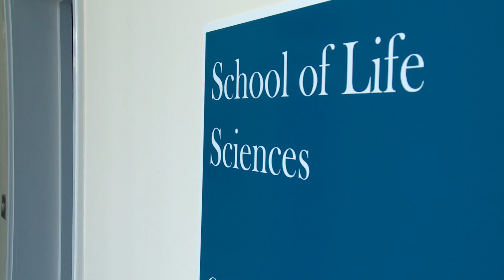University of Sussex, BSc in Biomedical Science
University of Sussex undergraduate student Loryn Halliday talks about her BSc in Biomedical Science.